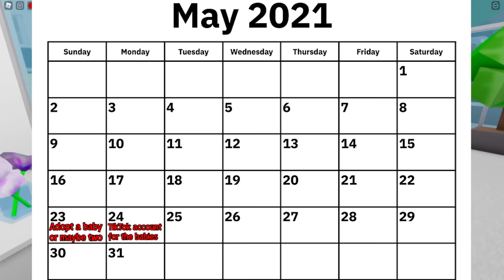The Squad gets ADOPTED by CELEBRITIES in Roblox Brookhaven RP!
The Game We Played ► brookhaven rp

Hi i'm alex and i love playing roblox and among us games with my friends! We like to call ourselves 'The Squad'!